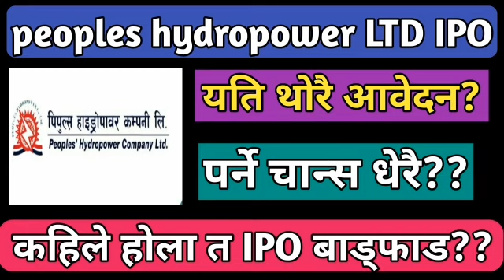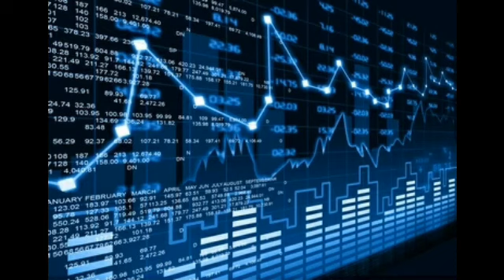people hydropower ltd ipo | ipo result of peoples hydropower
nepali ipo update
pipuls hydropower ipo
peoples hydropower ipo result date
nepali ipo update